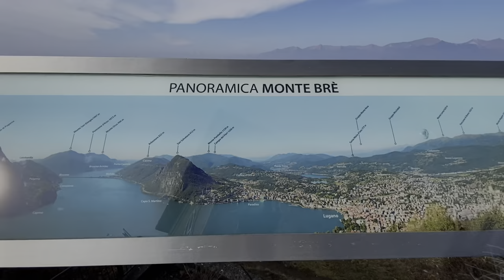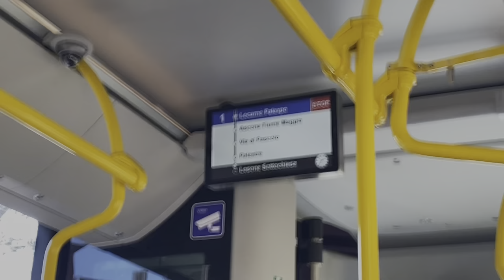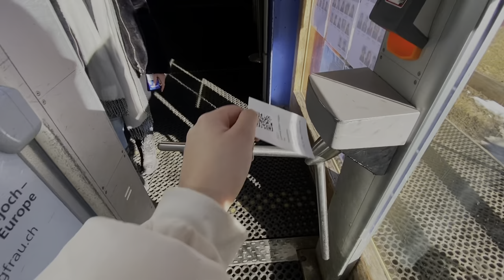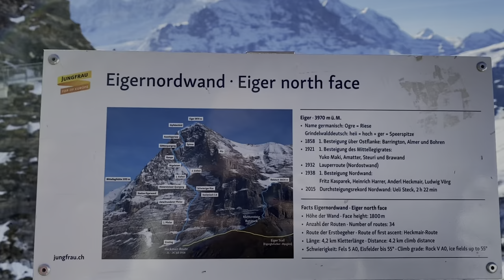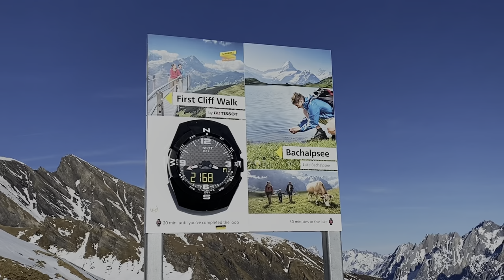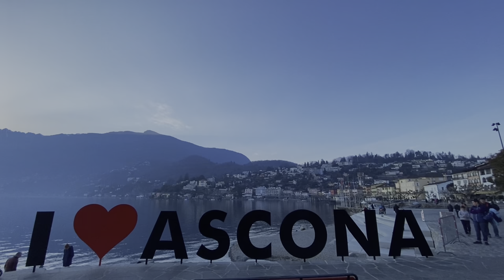4 days with me in Switzerland | Travel vlog | تسافيرتي لسويسرا و بشحال تقامت عليا 🇨🇭⛰